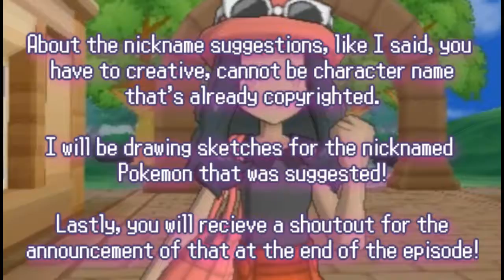Pokemon Y (Pt. 2) Getting Froggy With It! (Updates on the Nicknames)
BLADE GAMES!!

Only a short part because Phoenix thought that this was a 2nd Part, whoops to that! xD But Pt. 2 is here or Pt. 1 1/2, anyways, battling against Shauna and making our new Pokemon battle it out, testing out our new Froakie! We will have to see when that time comes as we begin Pt. 2 of our new quest in Kalos, rolls on! ~Azure